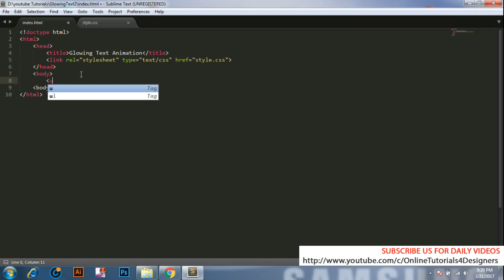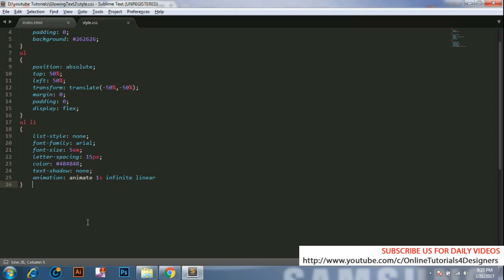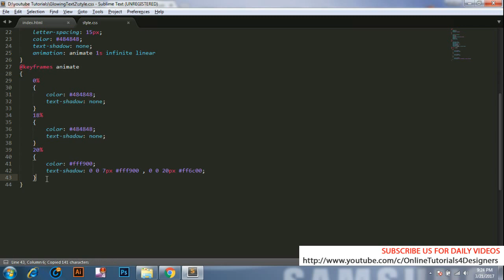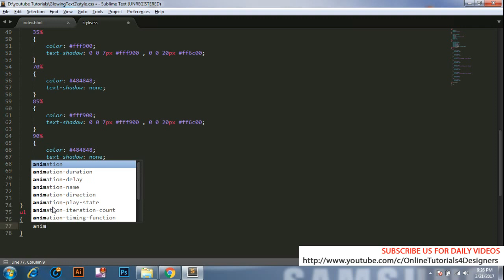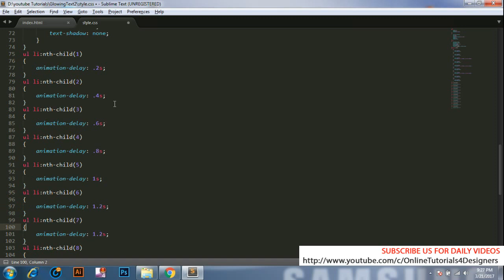Cool Css Glowing Text Animation Tutorial - Html Css Blinking Text Effect